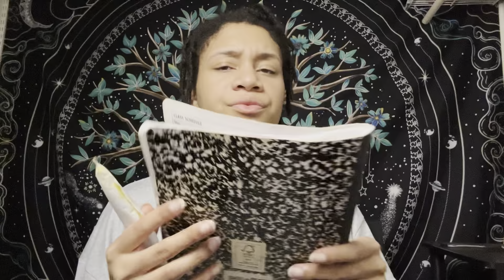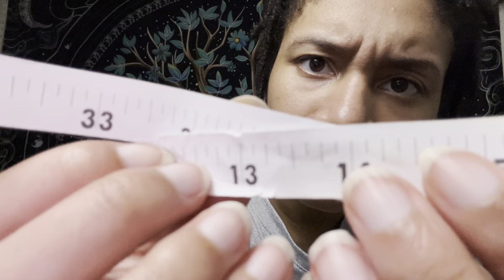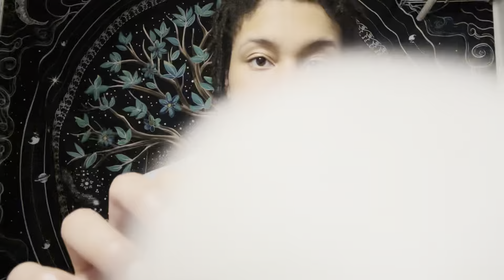ASMR - Stealing You Face Off 👹